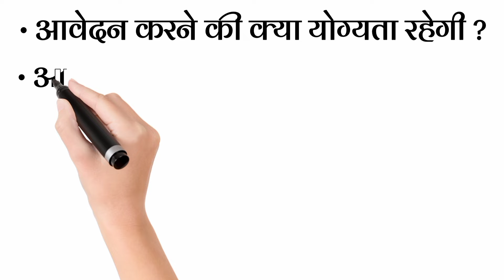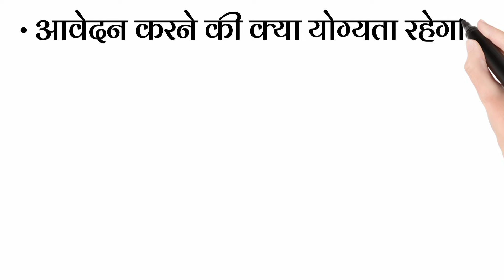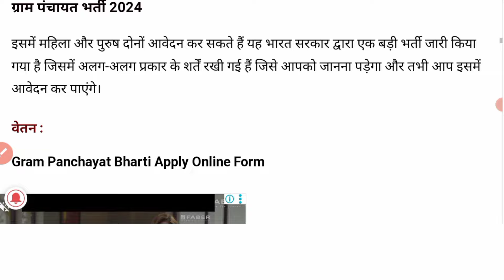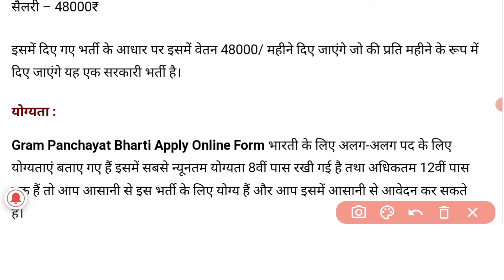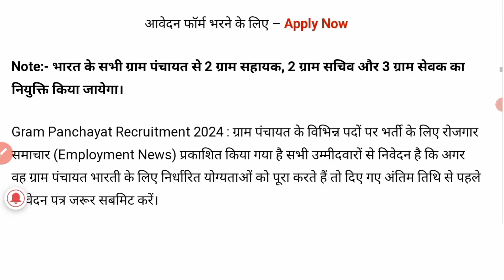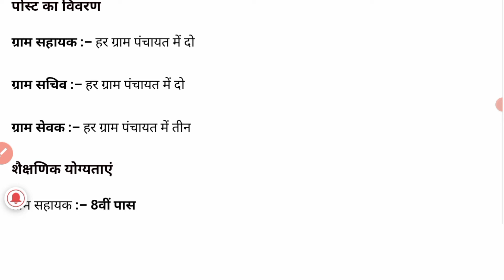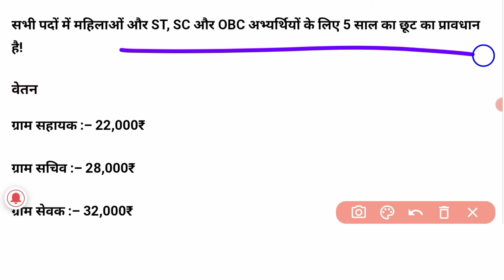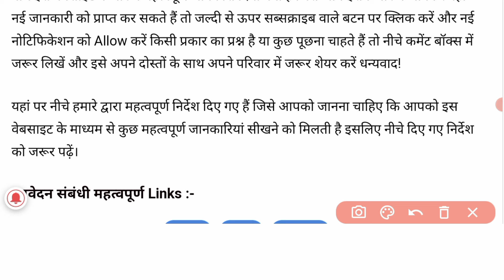ग्राम पंचायत भर्ती 2024 apply online form / सर्व शिक्षा अभियान भर्ती 2024 / Govt Job 2024